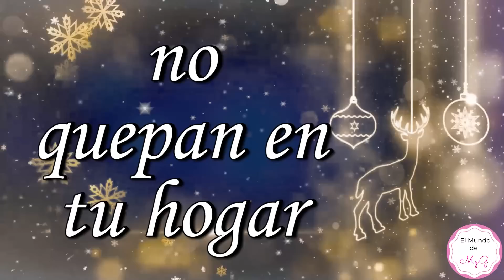FELIZ NAVIDAD🎅🏻Hermoso Mensaje Navideño para Compartir⛄Frases Navideñas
El mejor mensaje navideño 2022 para dedicar con tus seres queridos. Hermana, Mamá, Papá, Amigos, Amigas, Familia.